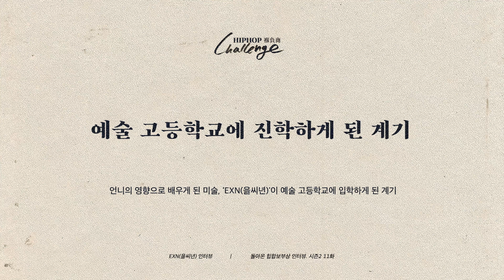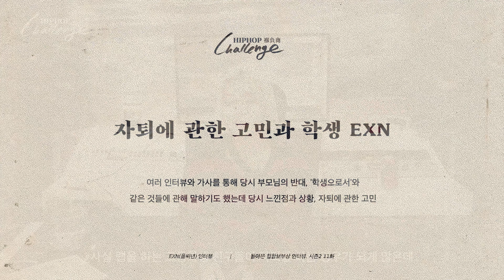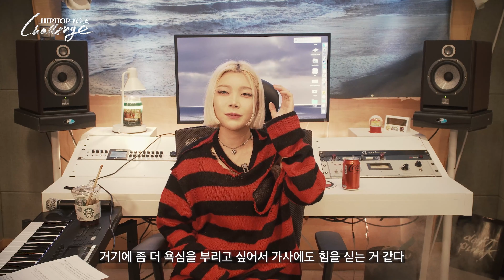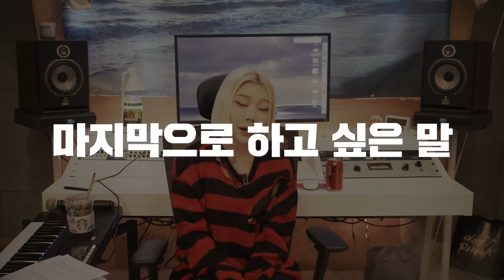쏟아지는 아티스트들의 샤라웃! EXN(을씨년) 인터뷰 I 힙합보부상 65화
힙합보부상 인터뷰 65화 EXN(을씨년)

이번 인터뷰에서는 3월 10일 새싱글 'HAMBURGER SONG (feat. ???)'으로 돌아온 EXN의 이야기를 담아봤습니다.
이 영상은 65화 EXN편의 본편 영상이며,
3월 5일(토요일) 18:00 EXN이 푸는 블랙넛, 지미 페이지와의 작업썰
3월 7일(월요일) 18:00 감자 튀김을 향한 고뇌(?)와 새로운 싱글로 돌아온 EXN!
3월 9일(수요일) 14:00 여러 러브콜속 EXN이 선택한 레이블은?
클립들도 해당 시간에 만나보실 수 있습니다!

*영상순서
00:00 이름을 짓게 된 계기
00:40 예술 고등학교에 진학하게 된 계기
02:18 음악을 시작하게 된 계기
02:56 자퇴에 대한 고민과 예대 진학
03:41 부산에서의 활동과 상경
04:39 힘들었던 초기 서울 생활
06:38 데뷔가 늦어지게 된 이유
07:17 '가사'에 힘을 쏟는 이유
08:23 작사에 도움이 되는 '일기' 쓰기
09:32 시각적 표현에 대한 관심
10:53 미디어에 관한 생각
11:43 "나는 최고의 코미디언이야!"
12:36 마지막으로 하고 싶은 말

보부상 패거리에 가입하실래요? (벗님, 주모)

▶힙합보부상 : 제 영상으로 여러분에게 좋은 에너지를 줄 수 있도록 노력하겠습니다!
힙합보부상 장범규 (28, 대구 화원읍 명곡리 출신, 태권도 3단)